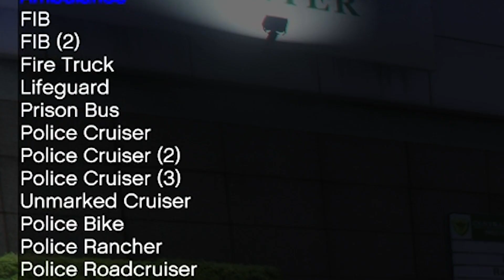GTA 5 LSPDFR #13 - BRITISH PATROL | SUSPECT WITH A MOLOTOV!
Today on GTAV LSPDFR we are back with the fan favorite the dollymeister! Shes doing some highway patrol on a terminator bike today, british patrol style! WELCOME TO LSPDFR...LEGO!!!